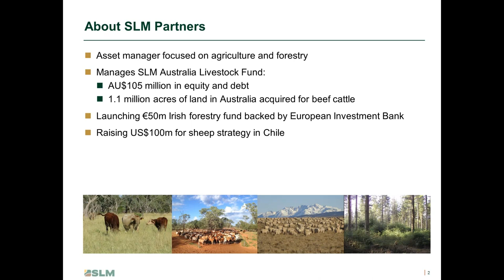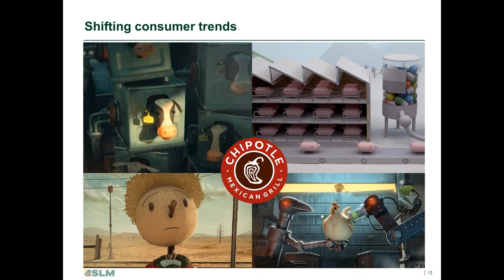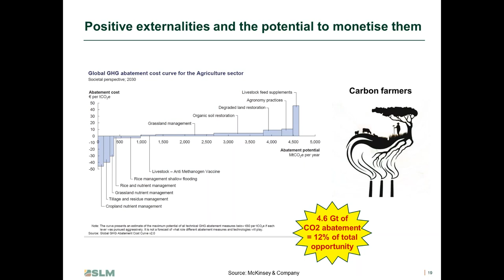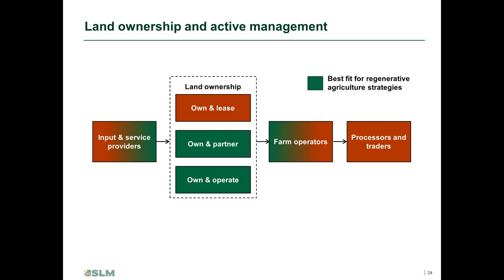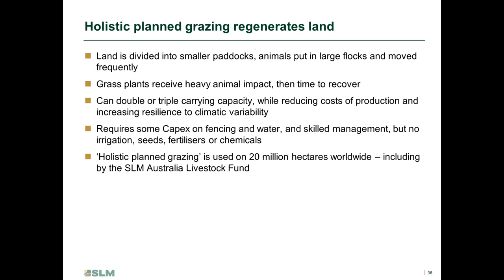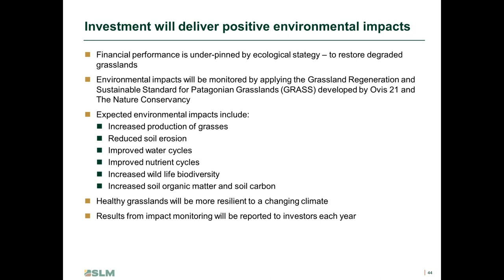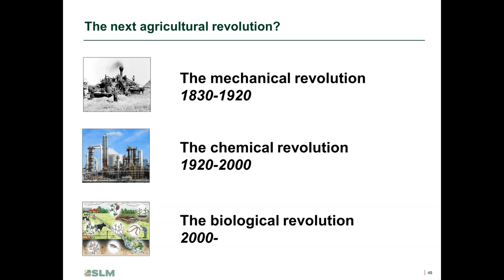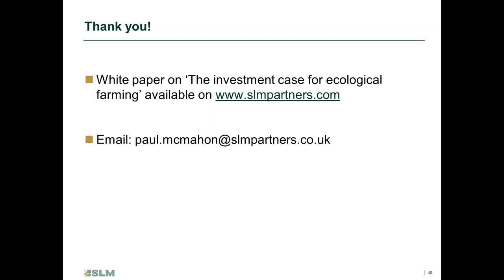Large scale landscape restoration: the investment case for ecological and regenerative farming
Paul McMahon from SLM Partners explores how the sustainability challenges of modern-day agriculture can be solved using ecological, regenerative farming systems that offer superior risk-adjusted returns on investments.